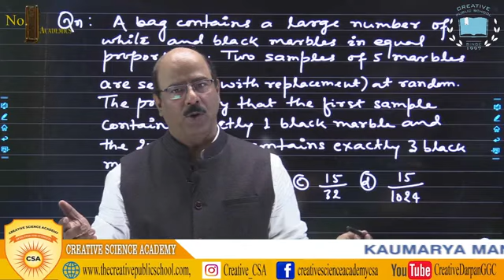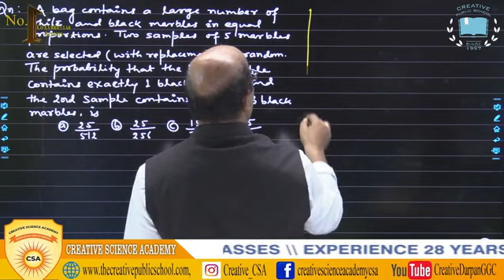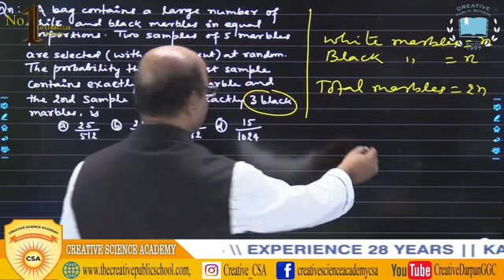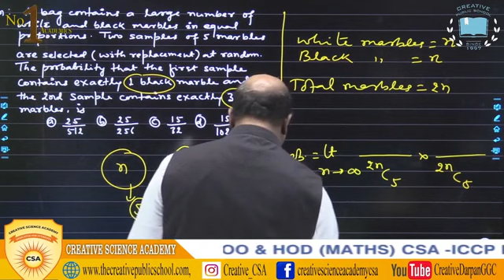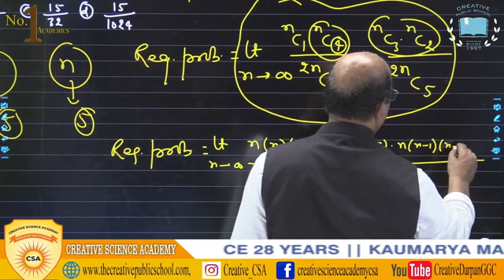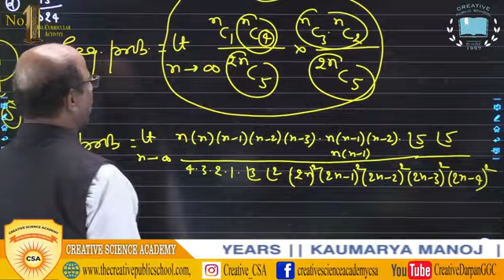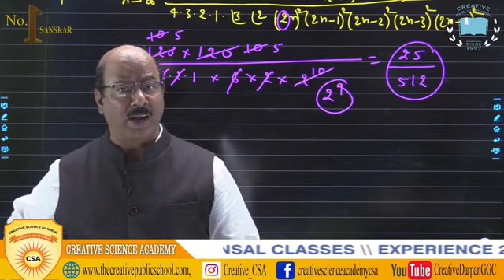JEE VACCINE for IIT Advance Aspirants